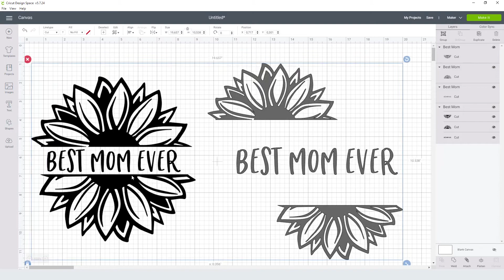Best Mom Ever Svg Free Cut File for Cricut